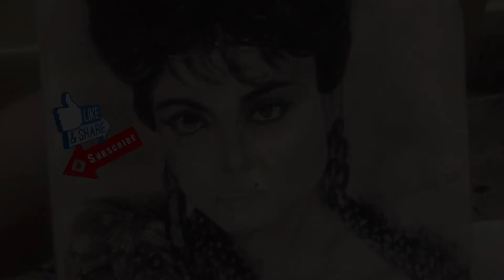EVENING VLOG | Drawing Paper Review 😃Arto 120 GSM | Shading AND Blending |BalluBlogg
Raksha drawing
2020 Raksha Bandhan drawing
Drawing
Raksha Bandhan
Raksha Art

Bindal ballu